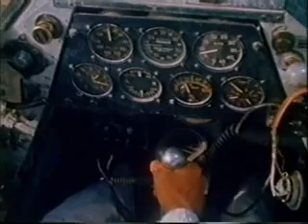Aircraft in Agriculture - Part 1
Documentary made about 1967